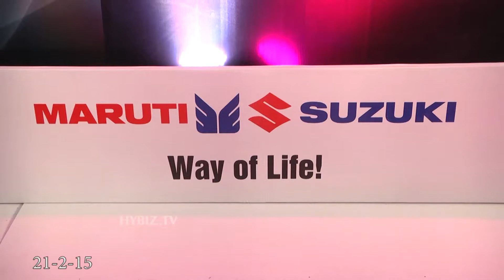Maruthi Suzuki Swift Interior Review At International Auto Show 2015 - Hybiz.tv